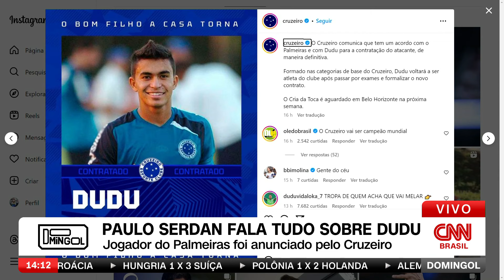"Até o Dudu ficou surpreso com o anúncio do Cruzeiro", diz líder da torcida | DOMINGOL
Ao Domingol, o líder da torcida alviverde, Paulo Serdan, relatou que estava junto com o Dudu no momento do anúncio com o Cruzeiro. Serdan também disse que "até o Dudu ficou surpreso" com o post.